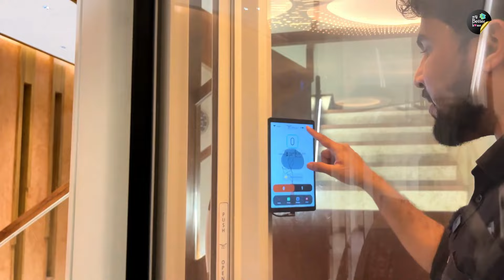Trending Butterfly Home Tour Malayalam 2024 😍😍| Modern Kerala House Design | My better home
ഈ വീട്ടിലെ ഫർണീച്ചറുകൾ Custome ചെയ്തു നൽകിയ സ്ഥാപനത്തിന്റെ വിവരങ്ങൾ :

Ideal Decor
Vengalam Junction, Calicut
Other Branches : Kannur , Thaliparamba , Payyannur

Topics :
Kerala home tour
Customised Furnitures
low budget hometour Malayalam
home tour Malayalam budget friendly
Kerala style home tour
modern style kitchen malayalam
kitchen tour
room tour
low cost interior design
architects in malappuram
Waft architects
kerala style house plan
kerala traditional home tour
staircase design malayalam
interior courtyard home tour
modular kitchen home tour
kitchen interior home tour
modern home tour kerala
modern home tour malayalam
Home Tour
 home Tour Malayalam
home Tour Kerala Kerala
home Tour
 Kerala home
modern home
modern home construction
contemporary home
contemporary home Tour
contemporary home construction
ultra contemporary home
modern house
contemporary house in low budget
low budget contemporary home
contemporary house tour
Kerala house design
Home Tour home Tour
 Malayalam home Tour Kerala
Kerala home Tour
Kerala home
modern home
modern home construction
contemporary home
contemporary home Tour
contemporary home construction
ultra contemporary home
modern house
modern home tour contemporary
home Tour contemporary house tour
Kerala house design
 keerala house design ideas
 five bed room house